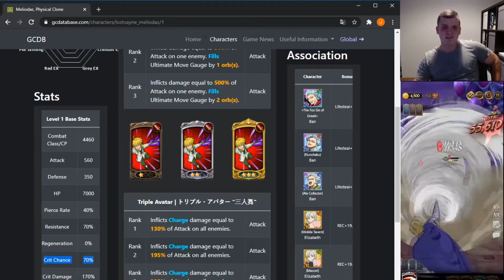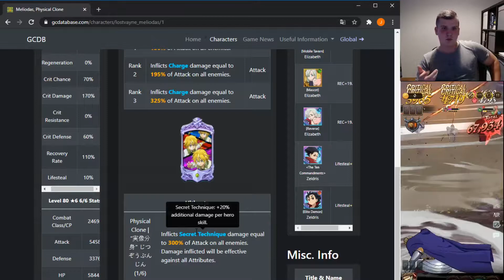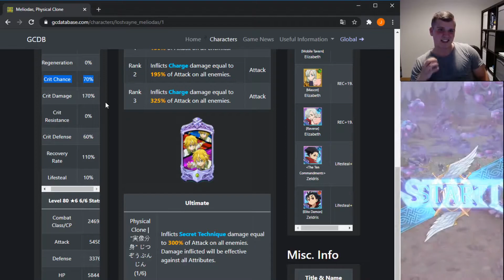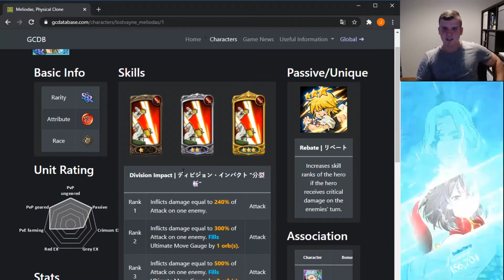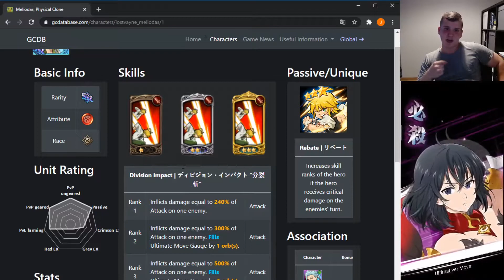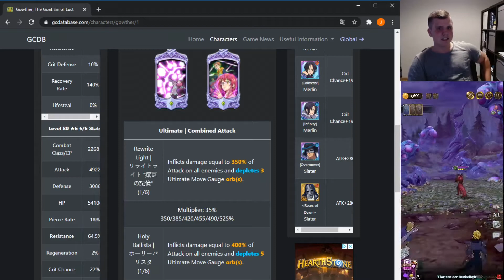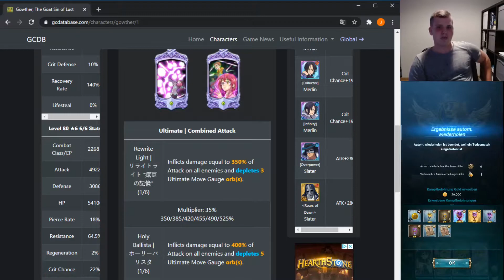LV Meliodas Vorschau und meine Meinung zu ihm | Seven Deadly Sins: Grand Cross「German/Deutsch」